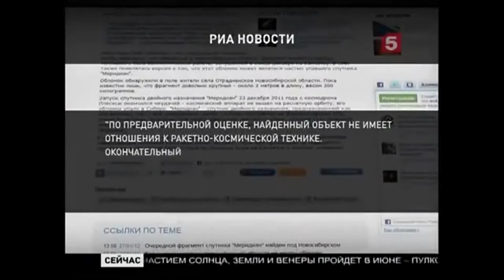Под Новосибирском местные жители нашли металлический обломок неизвестного происхождения